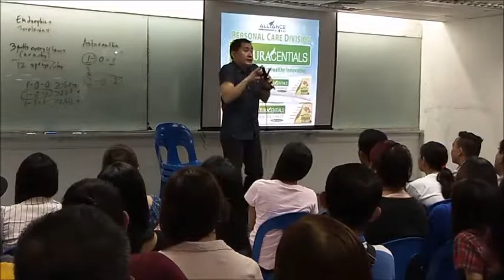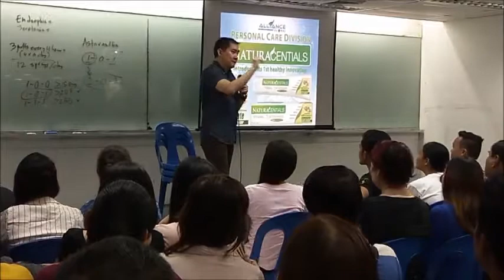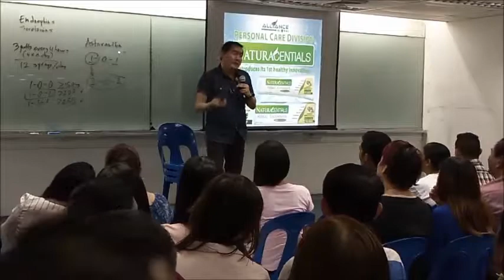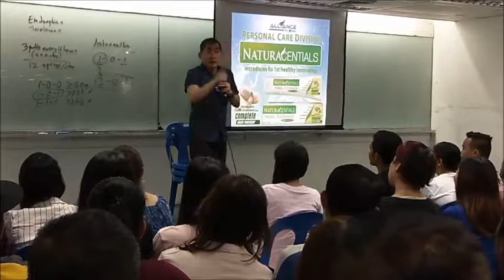Naturacentials Toothpaste By Dr. Butch Villena